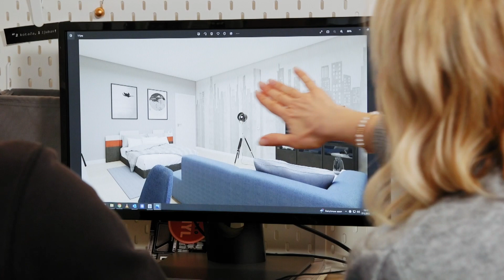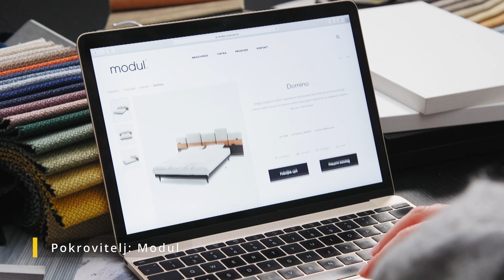INSPIRACIJA I TRENDOVI: (InDizajn & Mirjana Mikulec)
Ako imate mogućnosti uvijek veću sobu u kući ili stanu uredite za dijete jer ona treba zadovoljiti tri uloge: mjesto za spavanje, prostor za učenje i dio predviđen za igru i druženje. Za primjer, pokazat ćemo vam sobu od čak 24 kvadrata, predviđenu za tinejdžera u kojoj je odabir kreveta bio izuzetno važan

InDizajn, Inspiracije i trendovi, s23/ep2